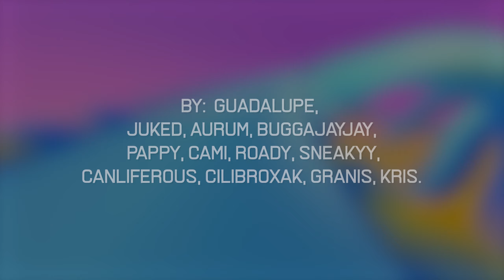[SHOWCASE] bhop_circlejerk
Map by: Guadalupe, Juked, Aurum, Buggajayjay, Pappy, Cami, Roady, sneakyy, Canliferous, cilibroxak, granis, and kris.

Song: Monomi - Lucid Love